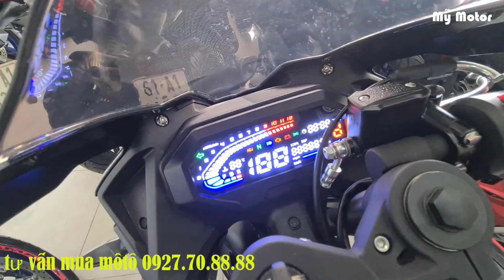moto pkl thanh lý giá rẻ - đủ loại - có xe mới về,bao hồ sơ bảo hành đầy đủ | Mỹ Motor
moto pkl thanh lý giá rẻ - đủ loại - có xe mới về,bao hồ sơ.
ĐC; Số 5, Lý Thường Kiệt, Dĩ An, Bình Dương.

Cảm Ơn Cô Chú, Anh Chị Và Các Bạn Gần Xa Đã Đoán Xem Kênh Của Em